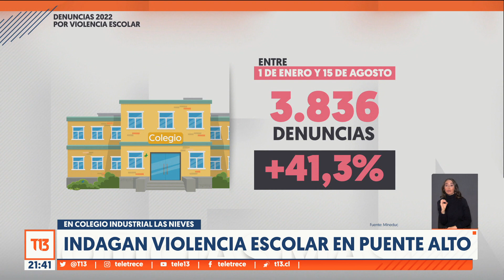Indagan violencia escolar en Colegio Industrial Las Nieves en Puente Alto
La Fiscalía recibió una denuncia de oficio por parte de Carabineros de Puente Alto por hechos de violencia al interior de un colegio. ¿Una señal más del estrés post confinamiento?